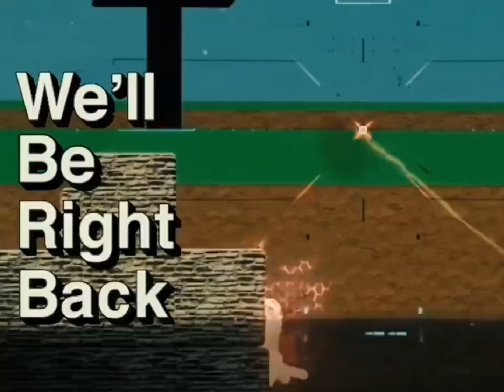a bunch of idiots play halo customs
a bunch of idiots play halo customs, and as always, it gets chaotic as hell

Green Text - Michael, Levi, levylevii
levily on Twitch

Yellow Text - MasterChief711, Chief

Red Text - ERRORadio, Radio